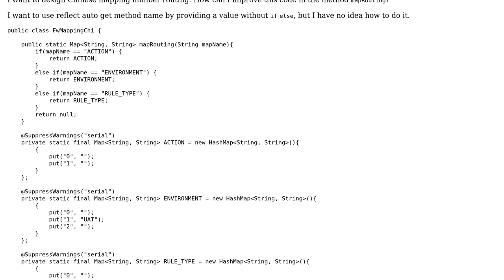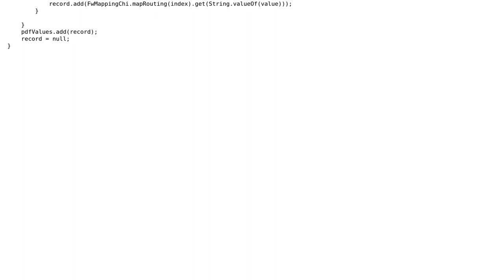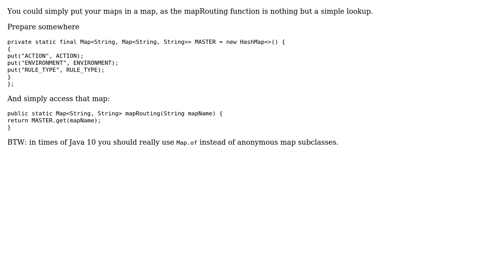Code Review: Chinese mapping number routing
With thanks & praise to God, and with thanks to the many people who have made this project possible! | Content (except music & images) licensed under CC BY-SA | Music | Images & others | With thanks to user mtj user JACKY user dai and the Stack Exchange Network Trademarks are property of their respective owners. You are responsible for your own actions.